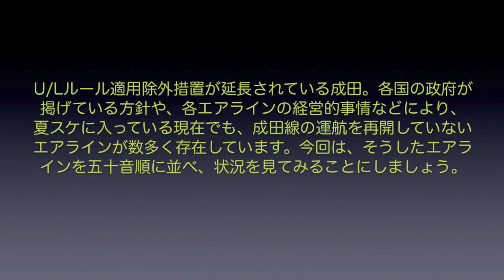【成田空港】いまだ復便できず！2021夏スケに移行した成田・それでも姿が見られずにいるエアラインたちの状況を追ってみた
2021年3月の終わりから、いよいよ成田も”夏スケジュール”での運航体制へと移ってきました。本来であれば、冬スケのころよりも増して様々なエアラインの旅客便が成田の空を賑わせてくれるシーズンへと突入してくれる時期でもあったはず・・・。オーストリアンなどのように、やっと運航再開にこぎつけたエアラインもゼロではないものの、世界的な情勢を見れば、コロナによるダメージはまだまだ癒える状況になく、当然、行き交う旅客便の数も非常に少ないままの状態が続いています。そこで今回は、そんなコロナ禍によって運休を余儀なくされた多くのエアラインのうち、2021年夏スケを迎えた今でも復便（運航再開）を果たせていないエアラインを簡単にまとめてみることにしました。純粋な”需要減少”ということで、往来が戻れば直ちに運航も再開してくれそうなエアラインもある反面、経営的な危機に見舞われた結果、果たして運航そのものが継続できるかどうかという状況になっているエアラインや、すでに成田まで飛ばせるような機材すら手放してしまったりモスボール保管状態にしているエアラインなど、こうして状況をチェックし直してみることで、改めて航空業界の危機的状況が痛感させられたように思います。
なお、動画中で何度か触れられている、それぞれのエアラインの”運航再開時期”についてですが、2021年4月1日時点における各社の公式発表や提出スケジュールなどに基づいて表記させていただいているものの、コロナによる情勢の変化に伴い、いとも簡単に変更（中止や延期、あるいは再運休など）されてしまうことが少なくありません。事実、現時点で復便を果たしているエアラインに関しましても、それに至るまでの間は相当の変更や中断などを経ているものが多く、今後復便してくるエアラインに関しましても、（仮にそれが直前の時期であったとしても）そうした動きが簡単かつ突然に出てくるであろうことは充分以上に想定されるものと思われます。従いまして、成田へ撮影などのために赴かれる場合には、運航情報に関しましても、その時その時で随時確認をされた上で臨まれますことを、強く強くお薦め申し上げます。
あと、動画を編集して書き出しを行なった後で、何社か取り上げ漏れているエアラインが存在していることに気がつきました。いずれ機会がございましたなら、改めてこのテーマで動画を編集し直したいと考えておりますが、今回に関しては、あくまで「運休継続中の主なエアライン」ということでお考えいただければ幸いです。大変申し訳ございません。